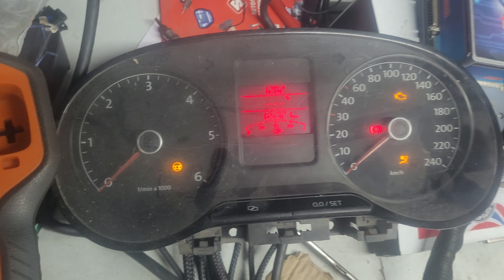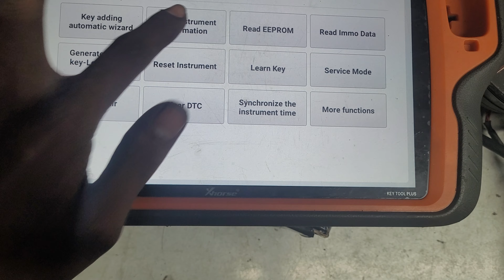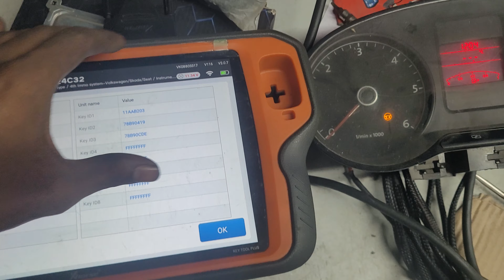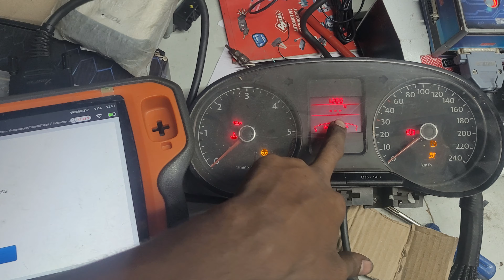Vw Vento/Polo NEC24C32 IMMO deta read by xhorse Key tool Plus Without connect the ECU.. xhorse 🫡🇮🇳🫡